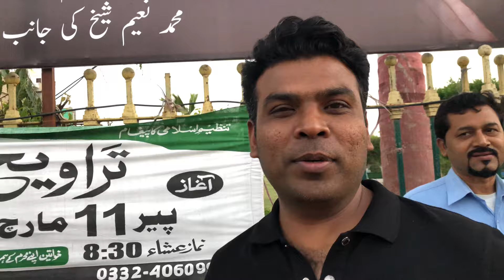First Ramadan aftari on road